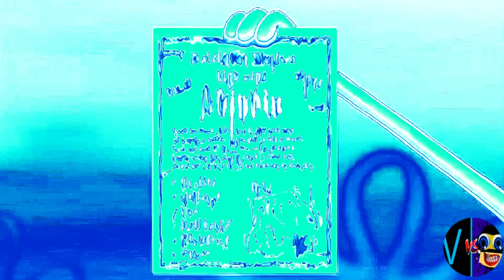FMAJ VOCODER (Cocomelon, Gummy Bear, Peppa Pig, Subway, Dame Tu Cosita, Klasky Csupo, ...)